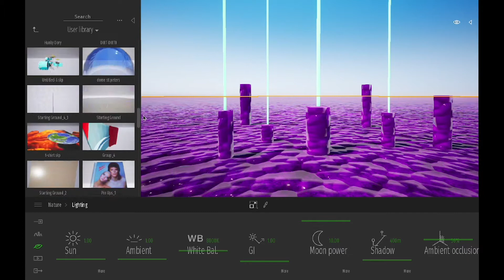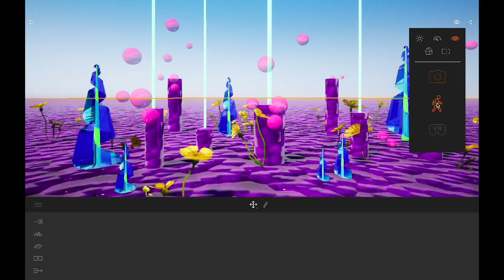Building Virtual Worlds with Helene Phillips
See how Helene Phillips (@HoneymoonSupply), DSTL Arts's 2020 Resident Artist at the TecnoLatinx XR Lab, creates virtual environments using Twinmotion, a virtual reality app made by Unreal Engine, which is available for use on desktop computers and virtual reality headsets.

As part of our Poet/Artist-in-Residence Program, Helene crafted her own virtual environments that can be viewed using any device, including mobile, desktop and VR headsets now. to see more of her worlds.